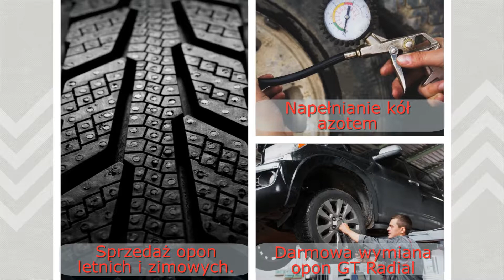Usługi wulkanizacyjne wymiana opon sprzedaż opon Prudnik Serwis ogumienia Kuliszewski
Odpowiednie ogumienie w pojeździe wpływa nie tylko na bezpieczeństwo jazdy, ale również na komfort. W trosce o kierowców zapraszamy ich wszystkich do skorzystania z naszych usług wulkanizacyjnych. Świadczymy kompleksowe usługi serwisu opon, w tym wulkanizacji.

Zajmujemy się między innymi wymianą opon w samochodach osobowych, dostawczych i ciężarowych, a także maszyn budowlanych. W krótkim czasie wyważamy koła do pojazdów motocyklowych, prostujemy i spawamy alufelgi. Dodatkowo prowadzimy sprzedaż opon, programujemy i montujemy czujniki TPMS.